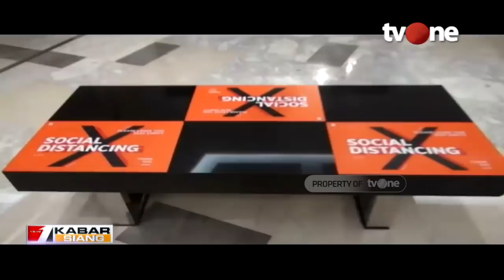Jadi Daerah Tertinggi Corona Se Jatim, Surabaya Tetap Buka Mal Dengan Protokol Kesehatan | tvOne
Surabaya, tvOnenews.com - Gugus Tugas Percepatan Penanganan COVID-19 Provinsi Jawa Timur (Jatim) menyampaikan bahwa Kota Surabaya masih mencatat penambahan kasus baru terkonfirmasi positif terbanyak per Jumat, 29 Mei 2020 pukul 17.00 WIB.

"Update data hari ini, total pasien kasus baru sebanyak 139 orang, dan Surabaya masih tertinggi dengan 94 orang, diikuti Sidoarjo sembilan orang, dan Lamongan tujuh orang," kata Ketua Gugus Tugas Percepatan Penanganan COVID-19 Jatim Khofifah Indar Parawansa